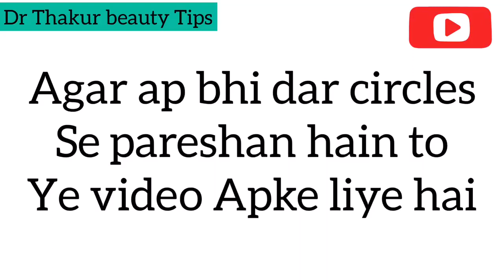Best tip for dark circles || Remove your dark circles in 7 days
Hi this dr thakur dermatologist ,Dietician ,Health care expert  and i am here to spread awareness among all about health and unhealthy this To provide best working tips and solution and details regarding health and mang other issues .